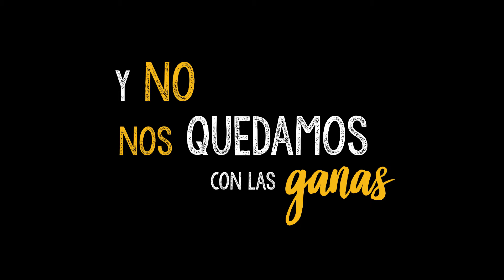Lecciones aprendidas de una CAÍDA EN MOTO: Consejos para evitar accidentes y salir ileso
Como motociclistas tenemos altas probabilidades de caer, pero como seres humanos tenemos la capacidad de levantarnos y seguir acelerando...
Esta fue nuestra primera caída en el viaje, en el primer país que visitábamos fuera de Colombia y probablemente nuestra primera gran lección, donde ser perseverantes nos llevó en medio de las dificultades a poder culminar la ruta con alegría; pero el ser tercos nos llevó a complicarnos la vida más de lo necesario... xD
Somos una pareja de jóvenes motociclistas, haciendo real el sueño de viajar en moto por Sur América y descubriendo el volcán Cayambe en Ecuador, embarcándonos en esta aventura como lo que somos, personas del común con un sueño que creemos se puede cumplir. Somos @ViajeroReal.
🔺 :D  ¡SIGUE NUESTRA AVENTURA!